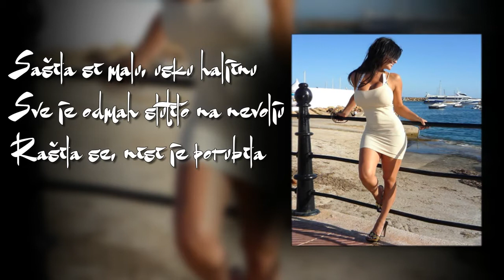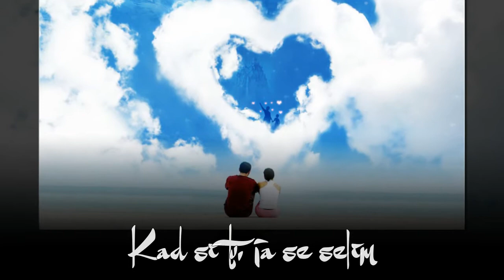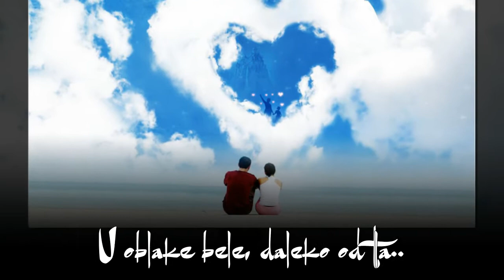Bajaga - Mala uska haljina + Tekst